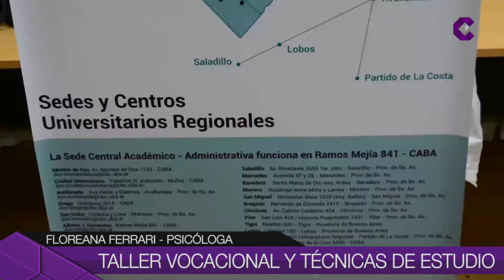Taller vocacional y técnicas de estudio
Comenzó la inscripción para el segundo cuatrimestre del CBC en Campana.  También se dictarán talleres vocacionales y cursos de técnicas de estudio gratuitas para los alumnos.